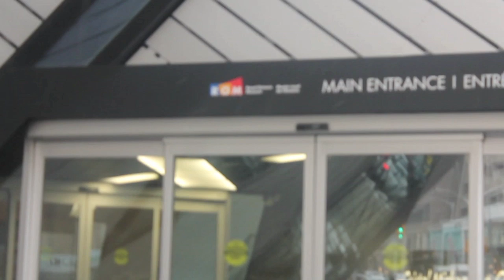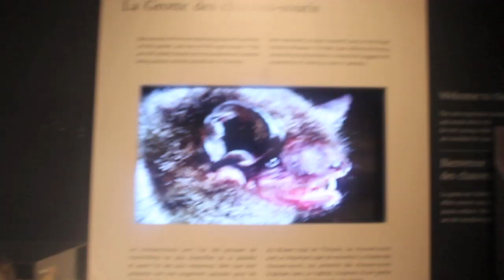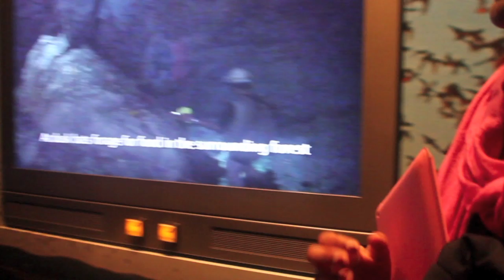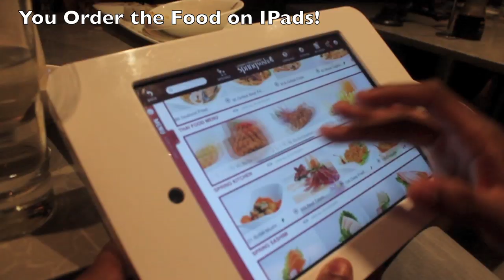Vlog: Double Dating, Museums, and Sushi